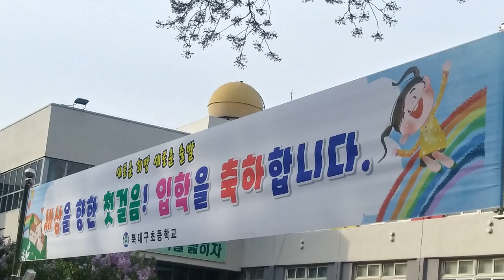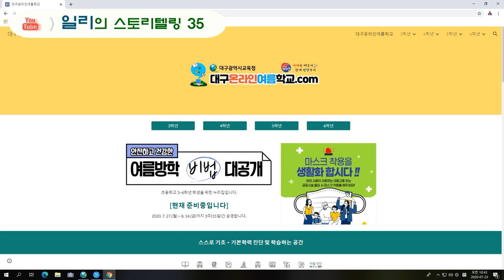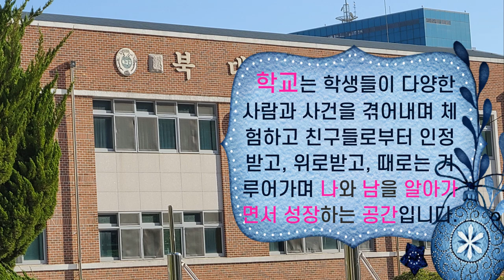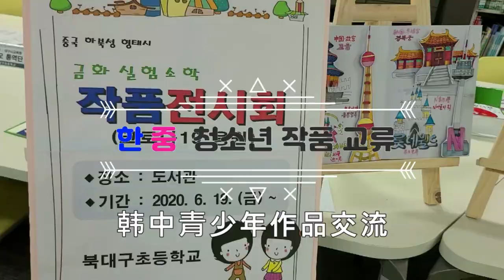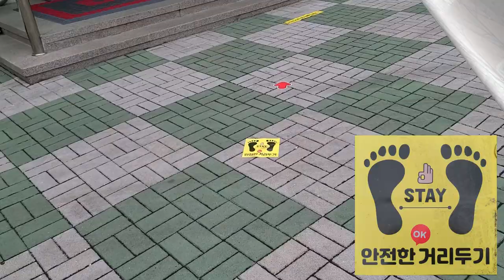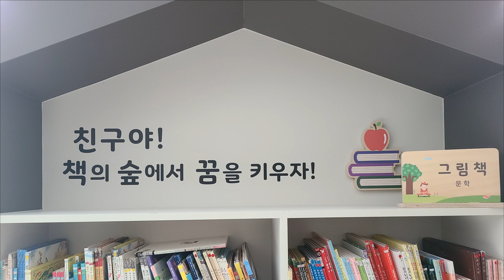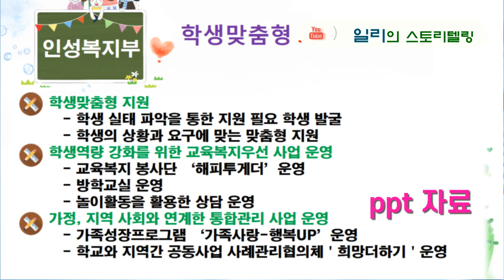2021년 북대구초 학교 교육활동 설명회(초등교육 40th_5)/2021 Education Activity Briefing /2021年 学校 教育活动 说明会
2021년 4월 14일 온택트 영상으로 교육활동 설명회를 가졌습니다. 2020년 교육활동과 2021학년도 개학을 대비한 준비활동, 2021학년도 학교육과정에 대한 간략한 안내도 함께 담았습니다